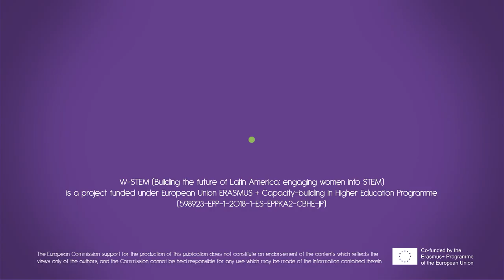W-STEM en el Instituto Tecnológico de Costa Rica